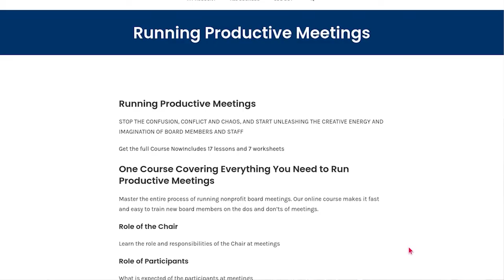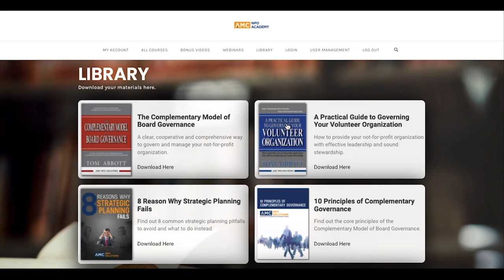Designing NPO Communications To Catalyze Change & Digital Activism | Nonprofit Management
All nonprofits have concrete reasons for existing, but many still struggle to receive the attention their mission deserves online.

In the latest episode of the Strategic Nonprofit Podcast, host Trista sits down with Eric Ressler to discuss the importance of designing nonprofit communications in a way that catalyzes change, increases social impact and enhances your digital activism efforts.

🙌🏻 Make sure your board, volunteers and staff work in synergy.

// MORE ABOUT AMC NPO SOLUTIONS

AMC NPO Solutions have been proudly serving the Canadian nonprofit community since 1987 by helping 450+ organizations achieve their goals in governance, by-laws and strategic planning.
Our aim is to help nonprofits run more effectively so they can spend more time helping the community they’ve set out to help and less time ‘trying to figure things out’.

Wondering where to start your nonprofit strategic planning?
We help to reaffirm the vision and mission, identify major strategic goals and objectives as well establish operational timeline.

Looking for ways to improve your nonprofit board performance?
We help to implement The Complementary Model of Board Governance to increase the effectiveness and efficiency of your board.

Need help with your nonprofit bylaw review?
We help to ensure your organization’s bylaws are up to date and in compliance with provincial and federal requirements.